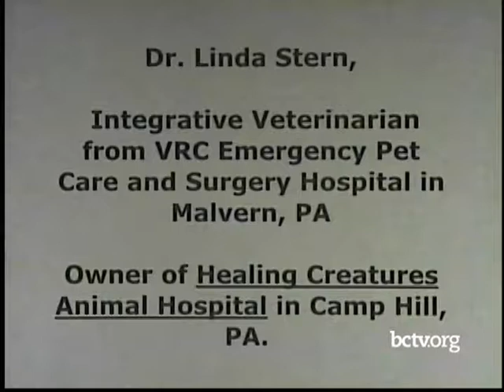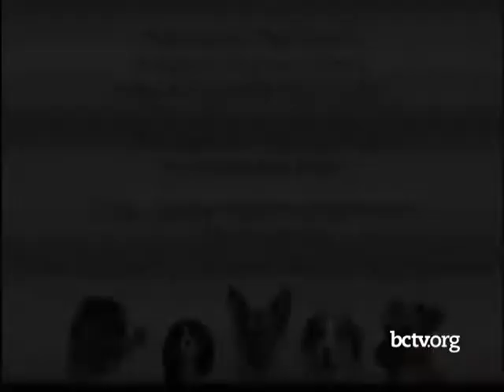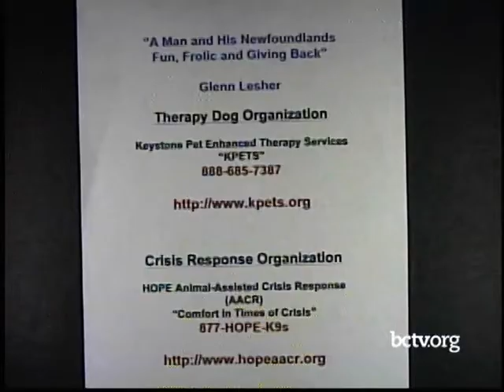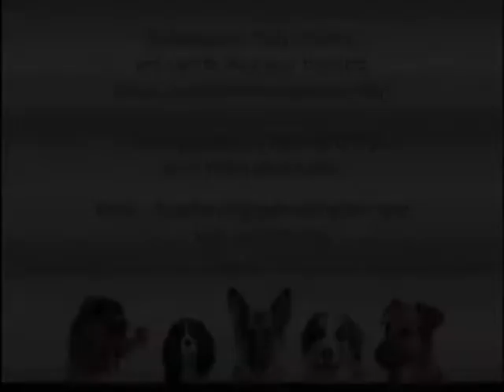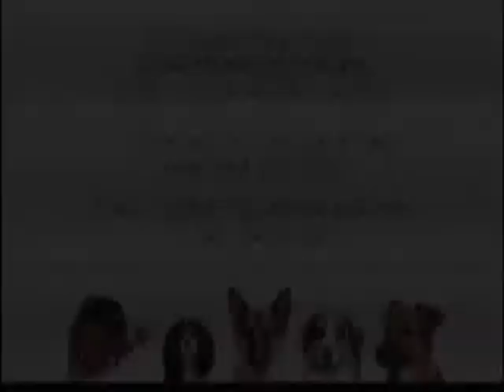Newfoundland Breed & Vibrational Medicine 11-17-17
On this episode of Dog is Family, Dr. Linda Stern talks about healing with vibrational medicine, and Glenn Lesher talks about life with his Newfoundlands and the KPETS and HOPE AACR organizations with host Barb Emmett.